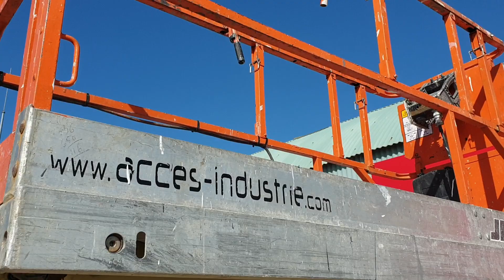Used JLG 2030ES - 2006 for sale | Used scissor lift | equippo.com | Used heavy equipment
SAFE PAYMENTS - EASY INTERNATIONAL LOGISTICS

Video of a Used 2006 JLG 2030ES scissor lift with extendable platform, remote control and non-marking tires; Max. lifting height - 6.10m; Max. loading capacity - 363kg